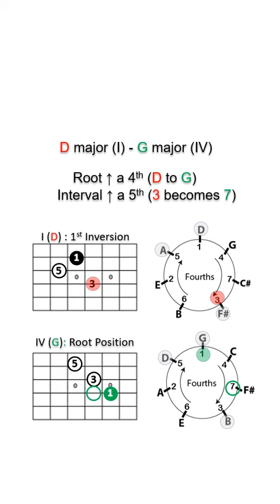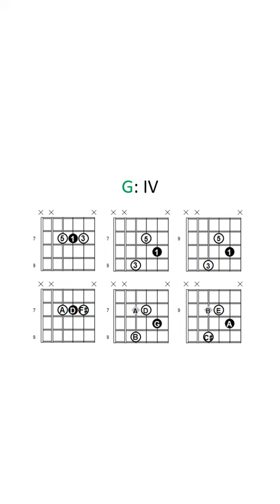1-4-5 Triads Decoded! (Key of D)- Guitar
Guitar - Voice leading 145 Triad inversions: Key of D.